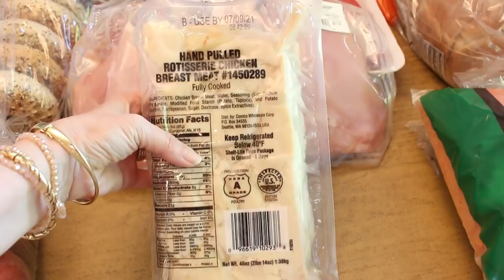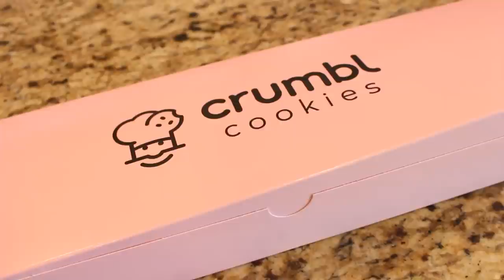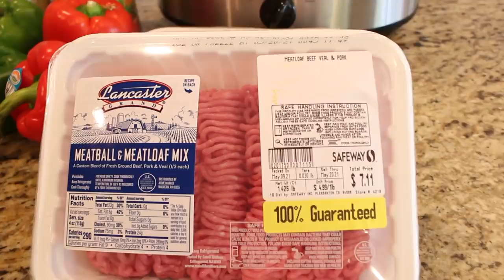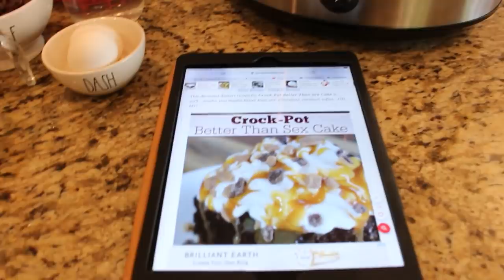COSTCO HAUL Crock-Pot Recipes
Hi Everybody!  Everyone one loves a good Costco Haul, I love to see what others find in their local stores and what they bring home!  I have been loving my CROCKPOT these days and am always looking for fun ways to bring the family around the table!  These recipes are easy and oh so GOOD!  If you are new here and you like DIY DECOR ORGANIZING COOKING AND PLANNING video, I hope you will take a minute to SUBSCRIBE, I put new videos out each week about all things HOME!
FROM TODAY'S VIDEO:
REVERE WARE:  I HAVE FOUND THAT REVERE WARE IS NO LONGER BEING MANUFACTURED AND THE SECONDARY MARKET FOR THESE PANS IS VERY EXPENSIVE.  THERE ARE MANY COPPER PANS OUT ON THE MARKET BUT I HAVEN'T ANY EXPERIENCE WITH THEM FOR A RECOMMENDATION.  IF YOU ALL HAVE ANY RECOMMENDATIONS, PLEASE LEAVE THEM IN THE COMENT SECTION DOWN BELOW.

CROCKPOT STUFFED PEPPERS
2 LBS MEATLOAF MIX
4 BELL PEPPERS HALVED
BREAD CRUMBS
2 EGGS
ROMANO CHEESE
TO TASTE:
   MINCED ONION
   ORREGANO
   BASIL
   MRS DASH
   S/P
   RED PEPPER FLAKES
   SUGAR
28OZ TOMATO SAUCE
BROWN MEAT IN A LARGE PAN, DRAIN FAT AND LET COOL.  ADD SPICES, EGGS AND BREAD CRUMBS MIX UNTIL MEAT HOLD TOGETHER.  SCOUP INTO HALVED PEPPERS AND PLACE IN CROCKPOT.  POUR TAMATO SAUCE OVER TOP ADD ADDITIONAL SEASONINGS. COVER AND COOK ON LOW FOR 3 HOURS OR UNTIL FULLY COOKED THROUGH AND PEPPERS ARE SOFT.

Hello Friends!
I'm Mickey and I love all things organized! I am a mother of 4,wife, preschool teacher, organizing junkie, foodie, craft queen and make-up geek! Home is my very favorite place to be, whether it's in the kitchen cooking, craft room creating, or living room decorating. No matter where this life's journey leads, I know it will always lead me HOME